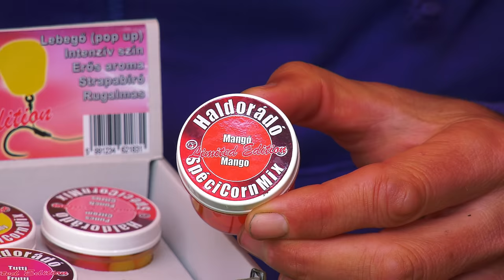Döme Gábor - Compóvadászat 3. rész - Compóországban jártam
𝗗ö𝗺𝗲 𝗚á𝗯𝗼𝗿 í𝗴𝘆 𝗺𝗲𝘀é𝗹 írországi 𝗵𝗼𝗿𝗴á𝘀𝘇𝘁ú𝗿á𝗷á𝗿ó𝗹:
Imádom ezt a titokzatos őshonos halat, amelyből sajnos idehaza már nagyon kevés helyen lehet belőlük számottevő mennyiséget fogni. Régi vágyam volt, hogy „Compóországban", azaz Írországban, ahol még számottevő populációja él az érintetlen vad tavakban, egyszer horgászhassak rájuk. 2022 májusában, végre eljött ennek az ideje!
Tanulságos, információkban bővelkedő, látványos fárasztásokban és szép halakban gazdag filmet készítettünk, amelyet jó szívvel ajánlok minden vadvízi horgásznak!

0:00 - Compóvadászat 3. rész
6:01 - Alapozó eteés
10:09 - Különleges csali
13:00 - Az első hal
14:06 - A horgászatról pár gondolat
17:27 - Írország zöld aranya
18:41 - Táborélet
21:26 - Az ír horgászatról
24:28 - Mennyi ponty él a vízben?
28:16 - Jön az este
34:08 - Meseszép reggel
36:06 - Csalik
40:58 - Compó teríték
43:15 - Ideális felszerelés